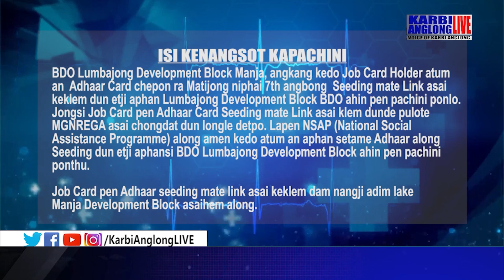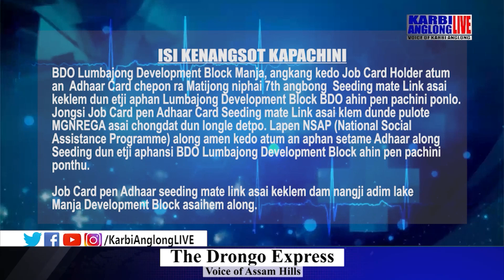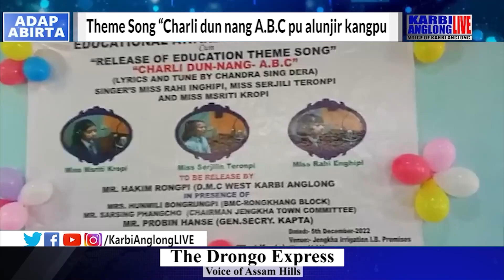Adap Abirta, 07 Dec. 2022